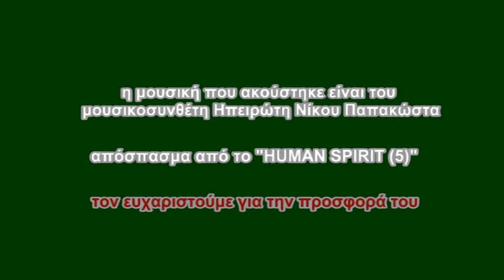4-5ο Συμπόσιο Γλυπτικής «Μουσείο Παπαγιάννη» γλύπτης: Λουκάς Λουκίδης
5ο Συμπόσιο γλυπτικής (5th Symposium sculpture)
του Μουσείου Σύγχρονης Τέχνης Θεόδωρος Παπαγιάννης
(The Theodoros Papagiannis Museum of Contemporary Art)
στο Ελληνικό Κατσανοχωρίων (Δήμος Βορείων Τζουμέρκων)
From August 18 until September 10, 2014. Elliniko Katsanohoria, Epirus
Χρίση ανακυκλώσιμων υλικών για τη δημιουργία γλυπτών
Useage recyclables to create sculptures
Όπως κάθε χρόνο έτσι και φέτος για 5η χρονιά συνεχίστηκαν τα συμπόσια γλυπτικής στο Ελληνικό Κατσανοχωρίων
Από 18 Αυγούστου ως τις 10 Σεπτεμβρίου 2014 στο χώρο του μουσείου.
Συμμετείχαν οι καλλιτέχνες:
Θεόδωρος Παπαγιάννης
Σπύρος Λιζγάρας
Francesco Moretti
Λουκάς Λουκίδης
Ευφροσύνη Παπαγιάννη
Λεωνίδας Χαλεπάς
Ασπασία Γιαννέτα
Βαγγέλης Κωστούλας
Ιορδάνης Ποιμενίδης
Θανάσης Μπουκουβάλας
Βοηθός: Παρασκευή Θεοχάρη
Στα πλαίσια του συμποσίου προβλήθηκε η ταινία του Παναγιώτη Γκράβαρη που προβλήθηκε στο φεστιβάλ Θεσ/νίκης
Ομιλία του Κωστή Καζαμιάκη και του Βασίλη Σταύρου για τον Θεοτοκόπουλο μια που γιορτάζουμε φέτος τα 450 χρόνια από το θάνατό του
Ναπολέων Ροντογιάννης (Napoleon Rontogiannis) δημιουργός της ιστοσελίδας του Μουσείου Σύγχρονης Τέχνης «Θεόδωρος Παπαγιάννης»